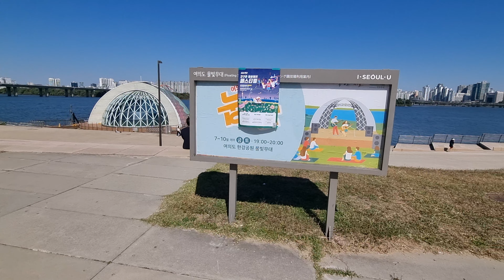Seoul 2022. The banks of the Han River, Yeouido Hangang Park, Cheonggyecheon stream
The banks of the Han River, Yeouido Hangang Park (a former airport) and Cheonggyecheon stream